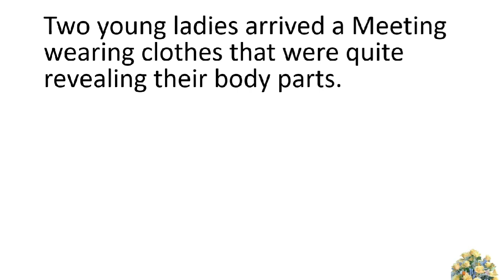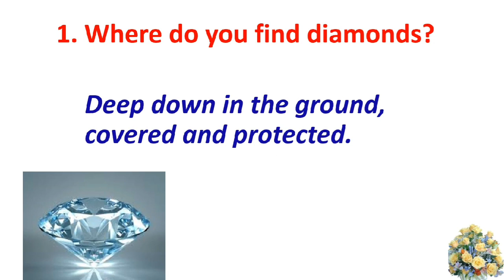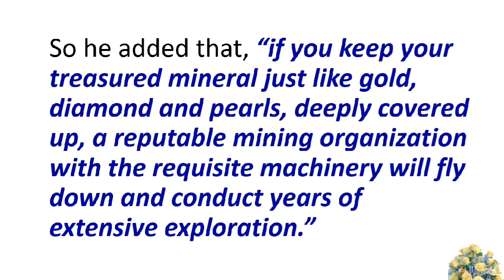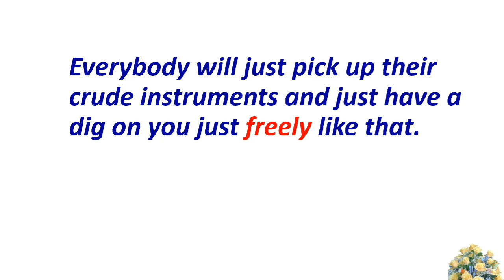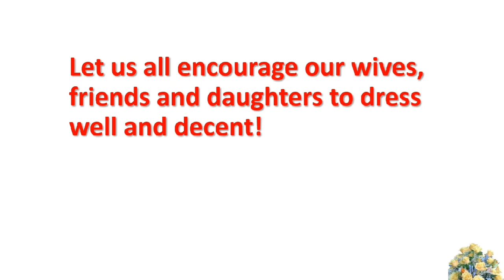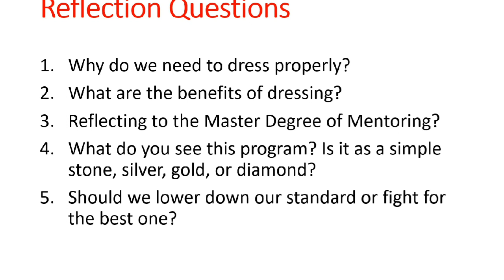នារីពីរនាក់ស្លៀកពាក់យ៉ាងSexyនៅក្នុងអង្គប្រជុំ | Sexy Ladies at Meeting | Dress Code for Meeting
Wrap_Up_Session, ការកសាងក្រុម, Team Building, ទំនាក់ទំនងអន្តរបុគ្គល, Interpersonal_Development, Soft Skills and Leadership, Growth_Mindset, Soft Skills and Leadership Club 2019, Professional_Development, Lifelong Learning,